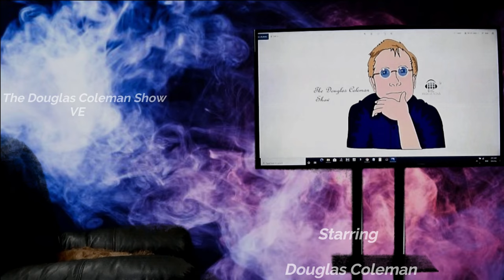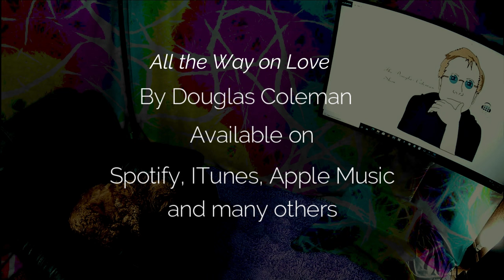The Douglas Coleman Show VE with Tosca Lee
New York Times bestselling author Tosca Lee won two International Book Awards this week—one each for her 2019 pandemic thriller, The Line Between, and its 2019 sequel, A Single Light.

The double win is the latest highlight in a series of award nominations for the duology, which have already won Literary Titan silver (The Line Between) and gold (A Single Light), and finaled for many others including the High Plains Book Awards, the Library of Virginia’s People’s Choice Awards, Oklahoma Romance Writer’s National Readers’ Choice Awards (The Line Between), Killer Nashville’s Silver Falchion, and Realm Makers Awards (both books). The Line Between was also a Goodreads Choice Awards semifinalist for best mystery/thriller of 2019.

The Line Between duology centers around 22 year-old main character Wynter Roth, who has just escaped a Midwest cult as a frightening disease begins its spread across the U.S. The Line Between released January, 2019 from Howard Books/Simon & Schuster. The book’s sequel, A Single Light (released September, 2019, Howard Books/Simon & Schuster) comes to paperback August 18. A Single Light is currently on sale for $1.99 in eBook through the end of the month.

Watching the news one year after the release of The Line Between, Lee—who has 11 bestselling novels to her credit—calls life “a bit surreal.”

Lee is the multi award-winning, New York Times, and CBA bestselling author of 11 novels including The Progeny, Firstborn, Iscariot, The Legend of Sheba, and The Books of Mortals series with New York Times bestselling author Ted Dekker. Her books have been translated into 17 languages and been optioned for TV and film.

Tosca received her B.A. in English from Smith College. A lifelong world adventure traveler, she lives south of Fremont, Nebraska with her husband and three of four children still at home. To learn more about Tosca, please visit